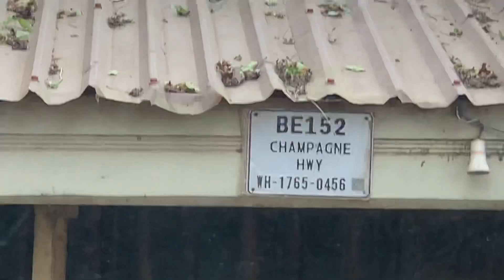Random trip to Accra Ghana || Travel vlog